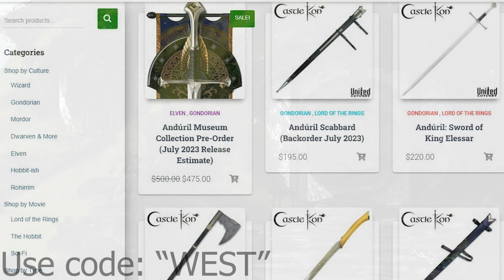Lesser Known Lands (Dunland, Iron Hills, Emyn Muil & More) - Regions Spotlight (Part II)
We continue our exploration of the vast, lesser known lands of Middle-earth with Dunland, the Iron Hills, Emyn Muil and much more! Thank you all so much for watching, let me know your thoughts on these lands in the comments below! As always, a great thanks to the online artists whose visual works made this video possible! If you are one of the artists, please let me know and I will post your name and a link to your work in this description!

Intro: 0:00-1:08
Dunland: 1:08-2:55
Enedwaith: 2:55-4:11
Ered Luin: 4:11-5:53
Vales of Anduin: 5:53-7:30
Emyn Muil: 7:30-8:29
Iron Hills: 8:29-10:00
Outro: 10:00-11:30

Theodore
Robert Bogue
KingofGames2500
Kings Wild Project
Bryan Garwood
adam petrlik
Anthony Harmon
Arthur
Blair Scouten
Merlin
Elizabeth Calvert
John Hume
Jonathan Putnam
Kyle Wetzel
Maz Gibs
merten
Peter Sheppard
Rhys Jenkins
Sam mcbee
April Green
Brent Paredes
Chiara Siaset
Corwin Nemeth
Dale Starbuck
Helko
Jpcjr
Matthew Jacoby
Matthew Rivas
Memory Troll
Peter DeVault
Psynexus
Susan Henry
Tobias Göldner
Van Hardison, PhD
metalguy87
Saoirse Rose
NicthevikTv
Marc
Paul Leone
theo
Jake Pedsneuro
Bryan Garwood
Inge Marie Schmidlin
theo
Mason Mathias
Estellise
Ashley Dilley
Tyler Lund

Many related and/or used art come from these artists and sources:
Ralph Damiani:
Steven Cavallo